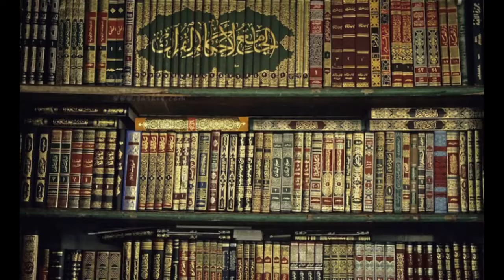Roohani Masail Vlog 7 qaza e hajat ka amal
Jzakallah